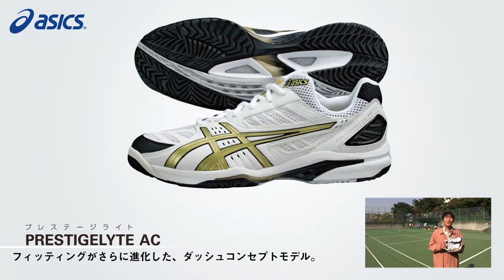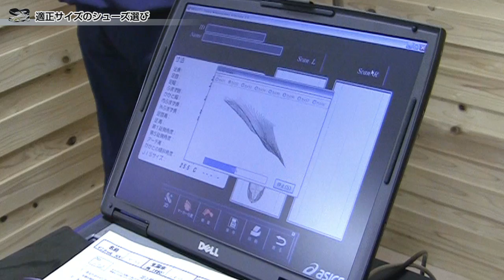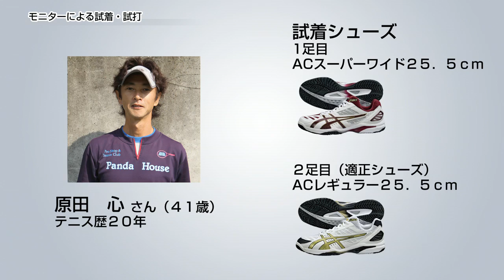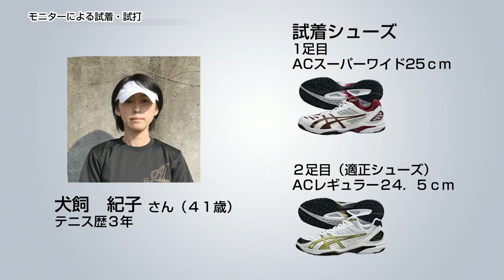ASICS PRESTIGELYTE AC モニター試着レポート